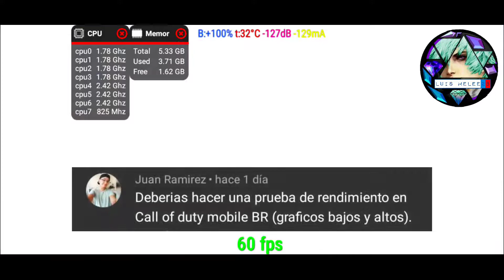LG G8 ThinQ CALL OF DUTY MOBILE TEMPORADA 5 GRÁFICOS ULTRA💪 ANDROID 11 SNAPDRAGON 855 EN 2022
RESUMEN DEL CANAL: Con esto les demuestro que no necesito el celular
mas nuevo para jugar y de esta manera dejo claro como aprovecho el SD 855 y
hasta donde puede llegar realmente.💙

poder traer mas pruebas como esta de diferentes
procesadores como SD/MTK o de Apple.❤

con eso podemos saber que hay alternativas y no solo
dejarnos llevar por el marketing.🕵

MI EQUIPO: El LG G8 ThinQ es el nuevo smartphone de la serie G para el 2019. El LG G8 ThinQ cuenta con una pantalla QHD+ de 6.1 pulgadas, un procesador Snapdragon 855 con 6GB de memoria RAM y 128GB de almacenamiento, y una cámara triple de 12 MP + 16 MP + 12 MP con estabilización óptica de imagen. Como cámara frontal, el LG G8 ThinQ tiene un sensor de 8 MP más un sensor TOF. Completando sus características, el LG G8 ThinQ cuenta con parlantes stereo, una batería de 3500 mAh con carga rápida y soporte de carga inalámbrica, sonido HiFi y Dolby, y correrá Android 9.0 o 10/11 con la interfaz de LG.